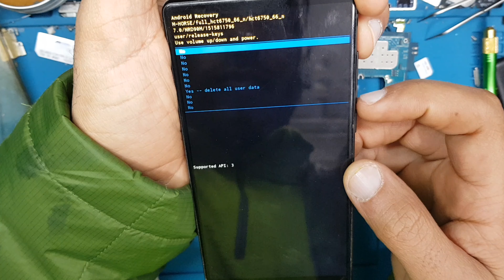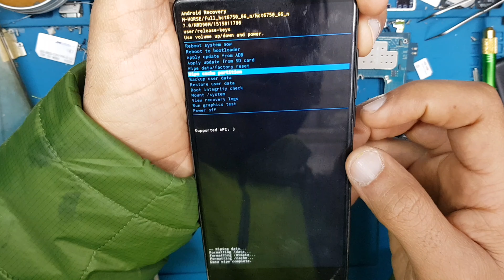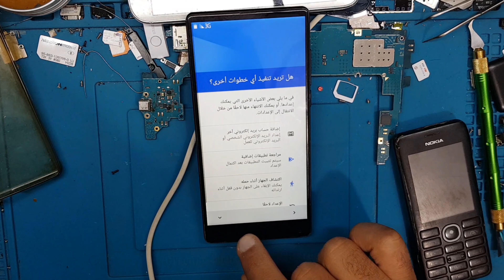✔HOW TO HARD RESET💯 M-HORSE PURE 2💪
HARD RESET M-HORSE
FACTORY RESET ANY M-HORSE
RESET PATTERN LOCK